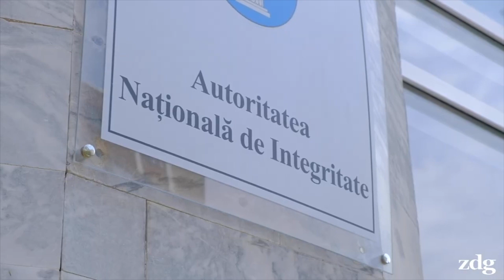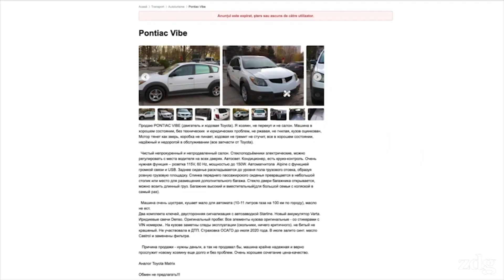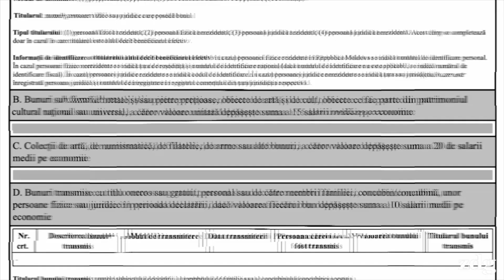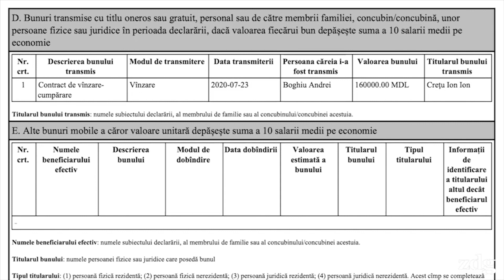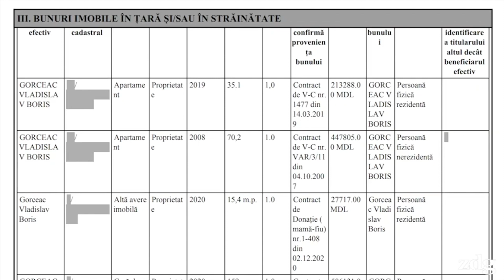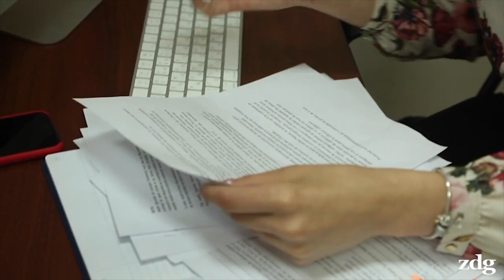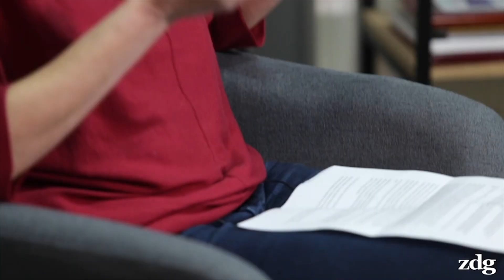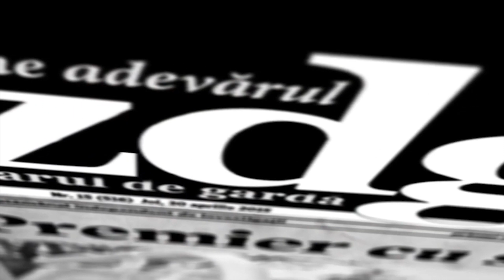Masinile subevaluate ale inspectorilor de integritate ANI | zdg.md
00:00 - Intro
02:30 - Inspectoare de integritate cu automobil de 9 mii de lei
02:52 - Inspectoare minte în privința identității ei
03:25 - Inspector cu mașină de 8 mii de lei
04:25 - Automobile de 5 și 10 mii de lei
06:01 - Lexus de 10 mii de lei
07:15 - Inspectorul care s-a răzgândit să vorbească cu reporterii ZdG
08:36 - Skoda din 2006, de 20 de mii de lei
08:48 - Ford Fiesta din 2011, de 70 de mii de lei
09:02 - Volvo C70 din 2007, de 80 de mii de lei
09:50 - Inspectorul care se plimbă cu mașina mamei
10:50 - Automobile cu valoarea de 0 lei
11:20 - Inspectorii care locuiesc în casele părinților sau ale rudelor
13:08 - ANI, despre bunurile subevaluate ale inspectorilor
14:18 - Experții avertizează că integritatea inspectorilor să fie în afara oricăror suspiciuni